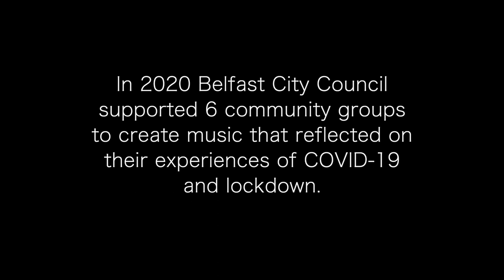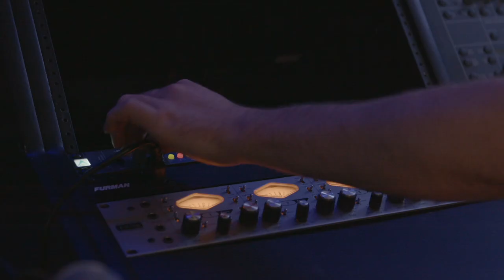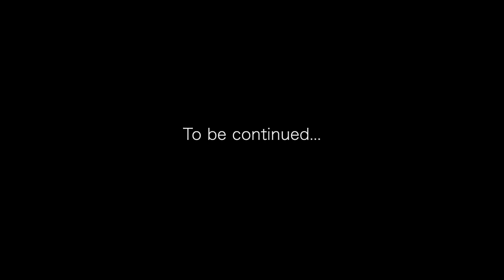Documentary produced for Belfast City Council - 'We Are All In This'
This poignant and evocative documentary trailer offers a sneak peek into the heartwarming journey of six local musicians as they navigate the turbulent times of the COVID-19 pandemic. This film, produced over the span of a year from November 2021 to November 2022, is a testament to the resilience of the human spirit and the unifying power of music.

Ferna, Robin Price, Anselm O’Donnell, Cheylene Murphy, Stephen Loughran, and Brigid O’Neill, each with their unique musical style and background, come together to reflect on their experiences and challenges during the lockdown restrictions. Partnered with various community groups and organisations including Open Arts Choir, ACSONI, Victoria Park Primary School, Hosford Project, ANAKA, and Newington Day Centre, this documentary captures their collaborative journey, culminating in an extraordinary performance at the Sound of Belfast festival.

The trailer offers glimpses into the documentary, showcasing intimate interviews, behind-the-scenes footage, and stunning musical performances. It touches on universal themes of loneliness and fear, exploring how these talented individuals found solace, connection, and expression through their music. The film delves into the transformative power of artistic collaboration, highlighting how this unique residency project served as a beacon of hope and solidarity in uncertain times.

Prepare to be moved, inspired, and uplifted as this trailer offers a glimpse into the lives of these musicians and the profound impact that the pandemic had on their artistic expression.